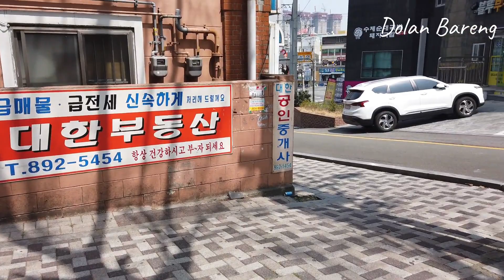Review Trotoar Di Busan Korea Selatan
chenel ini saya mau ngajak kalian untuk dolan bareng dikorea selatan,mohon dukunganya untuk chenel ini.